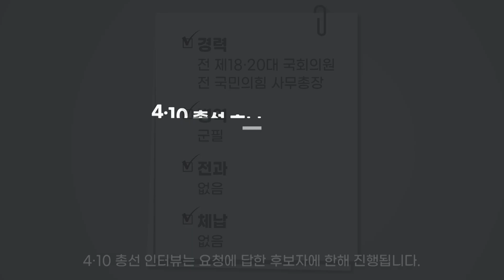[4·10 총선 Who] 서울 도봉을, 사수냐 탈환이냐 재대결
TBS는 서울시민들의 알 권리를 위해 선거구 48곳에 출마한 후보들의 공약을 듣고 있는데요.

이번에 살펴볼 지역은 전례 없는 세 번째 맞대결이 펼쳐지는 ‘도봉을’입니다.

오기형 후보는 현직 국회의원 자리를 지키기 위한 ‘수성전’을,
국민의힘 김선동 후보는 지난 총선에서 더불어민주당 오기형 후보에게 도봉을 국회의원 자리를 내준 것에 대한 ‘설욕전’을 다짐하고 있습니다.

제17대 총선부터 여야가 번갈아 가며 이겨온 ‘도봉을’.

이번에는 유권자들이 어떤 선택을 할지 주목됩니다.

후보들의 공약과 총선에 임하는 각오를 들어보겠습니다.